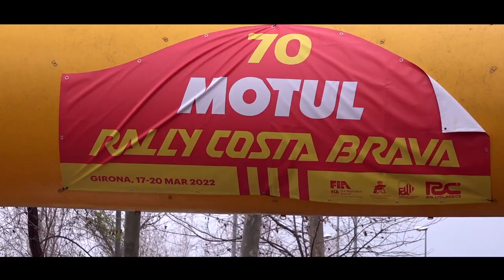Rally Motul Costa Brava 2022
Resumen del 70 rally Motul Costa Brava, primera prueba de los Campeonatos de Europa y España de Rallyes para Vehículos Históricos del 2022, que se celebró los días 17, 18 y 19 de noviembre en Gerona.